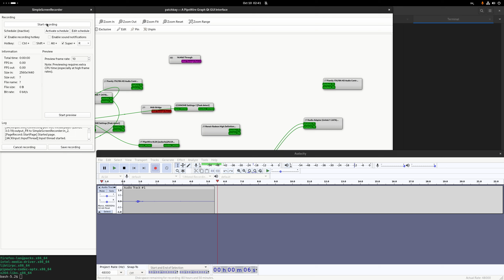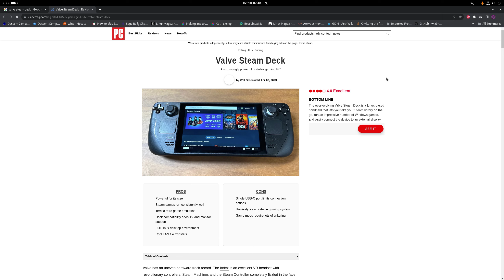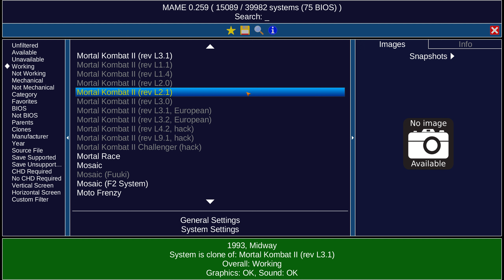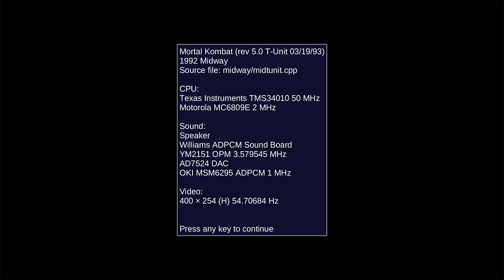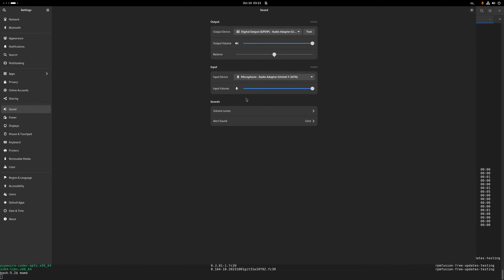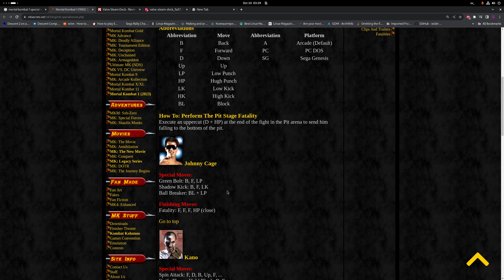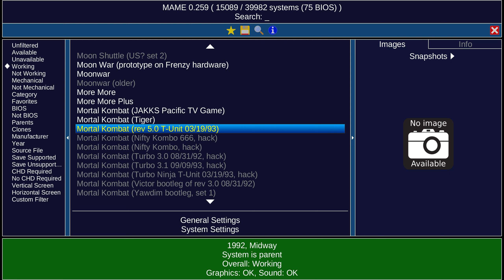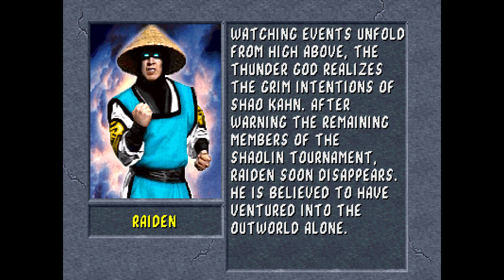Spelar: Mortal Kombat 1 & 2 (MAME)